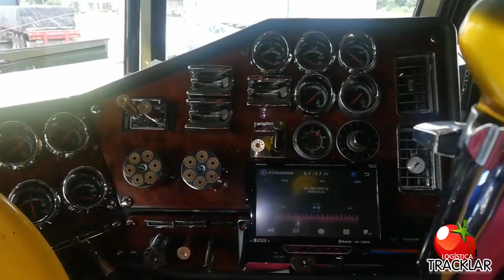El mamalon del Freightliner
▬▬▬▬▬▬▬▬▬▬▬ஜ۩۞۩ஜ▬▬▬▬▬▬▬▬▬▬▬▬▬▬
▓▓▓▒▒▒░░░ DALE CLIC EN MOSTRAR MAS ░░░▒▒▒▓▓▓
▬▬▬▬▬▬▬▬▬▬▬ஜ۩۞۩ஜ▬▬▬▬▬▬▬▬▬▬▬▬▬▬

Este video fue enviado por un buen amigo

◥◣◥◣◥◣BLOGS◥◣◥◣◥◣

Descarga los mejores antivirus para tu PC.

Componentes de mi PC:
GPU: GeForce GTX 980 Ti
CPU: Intel(R) Core(TM) i7-6700K CPU @ 4.00GHz
Memory: 16 GB RAM (15.93 GB RAM usable)
Current resolution: 1920 x 1080, 60Hz
Operating system: Microsoft Windows 10 Pro

Lα cσpiα dε εstε vidεσ,
sεяα dεnunciαdα.
ORIGINAL

ORIGINAL